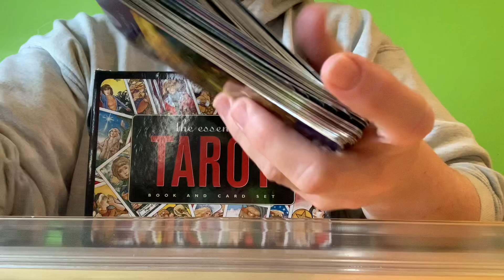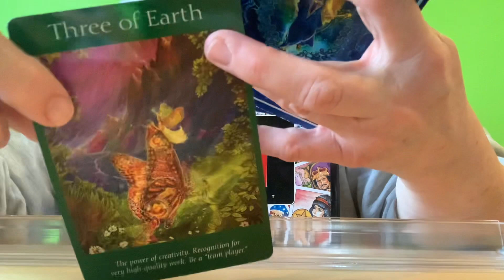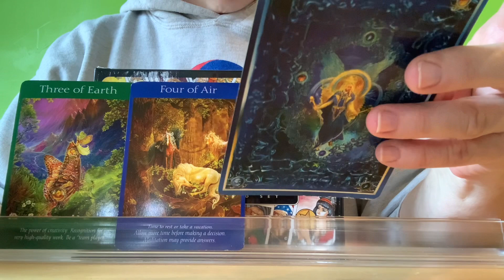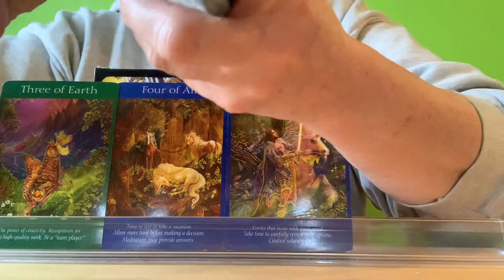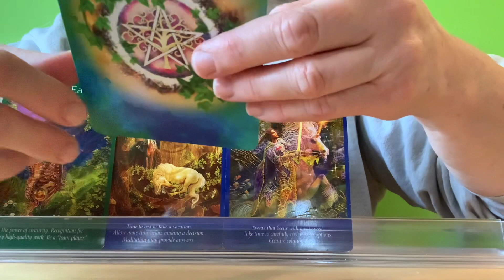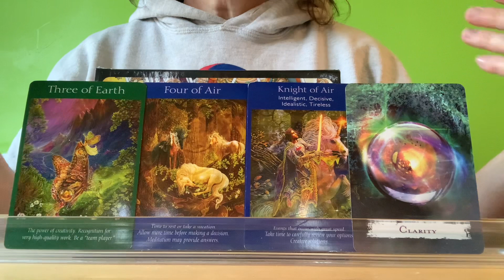PISCES 😇😈 🧘🏽‍♀️ SUNDAY MORNING ANGELS & SPELLS. Focus on work & life in general.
January 10, 2021. SUNDAY MORNING ANGELS & SPELLS.

🦄DECKS USED🦄